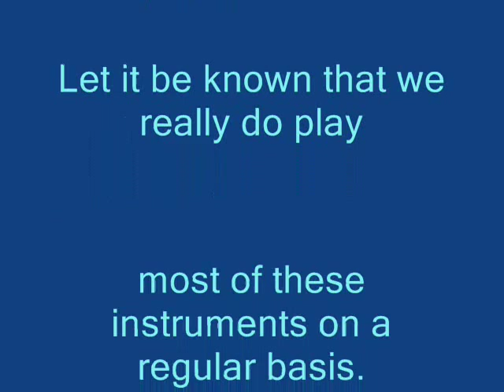iwithcrazyfriends.com ep. 7 ABC's of Musical Instruments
For 26 letters we have 26 instruments! . . . We should mention that Andy Milonakis provided some inspiration for this - he did something similar on his MTV show once.  Here's a list of the instruments we played:

alto saxophone
bassoon
clarinet
double bassoon (Contrabassoon)
egg shakers
frog güiro
guitar
hand flute
irish tin whistle
jew's harp or jaw harp
kazoo
lute
maracas
nose flute
ocarina
piano
quacker (best we could come up with!)
recorder
snare drum
triangle
ukelele
violin
wood block
xylophone (of course)
yoyo
zither